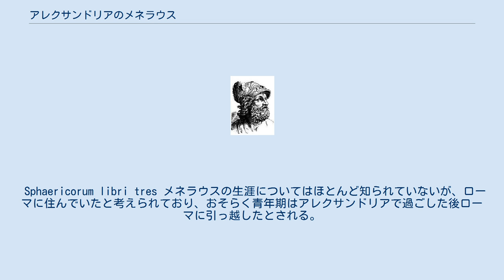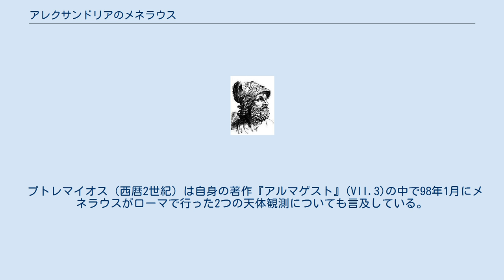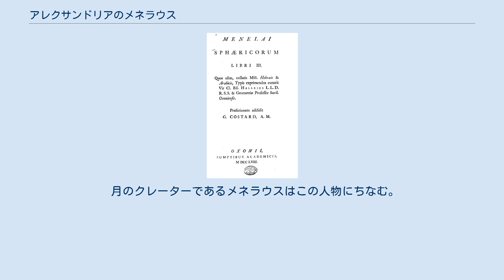アレクサンドリアのメネラウス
アレクサンドリアのメネラウス ([ˌmɛnɪˈleɪəs]; ギリシャ語: Μενέλαος ὁ Ἀλεξανδρεύς, Menelaos ho Alexandreus; 70年 – 140年ごろ）は、古代ギリシアの数学者、天文学者。
曲面上の測地線を自然における直線の類似物として初めて認識した。
 Sphaericorum libri tres メネラウスの生涯についてはほとんど知られていないが、ローマに住んでいたと考えられており、おそらく青年期はアレクサンドリアで過ごした後ローマに引っ越したとされる。
アレキサンドリアのパップスとプロクロスから「アレクサンドリアのメネラウス」と呼ばれている。
ルキウスとの会話はプルタルコスにより記録されている。
 プトレマイオス（西暦2世紀）は自身の著作『アルマゲスト』(VII.3)の中で98年1月にメネラウスがローマで行った2つの天体観測についても言及している。
これらは、数日隔てた、月によるスピカとさそり座ベータ星の掩蔽である。
プトレマイオスはこれらの観察結果を使用して、紀元前2世紀にヒッパルコスにより発見された現象である分点の歳差運動を確認した。
 Sphaericaはアラビア語の翻訳で唯一の現存した著作である。
3つの本から構成されており、球の幾何学とその天文学の測定と計算における応用を扱っている。
この本は、球面三角形（3つの大円弧で作られた図形で、彼は「三辺形」と名付けている）の概念を導入し、三角形の辺上の点の共線性に関するメネラウスの定理（それ以前に知られていた可能性はある）と球面三角形に対するその類似を証明した。
これは後に16世紀の天文学者・数学者のFrancesco Maurolicoにより翻訳された。
 月のクレーターであるメネラウスはこの人物にちなむ。
 いくつかの著作が現存している